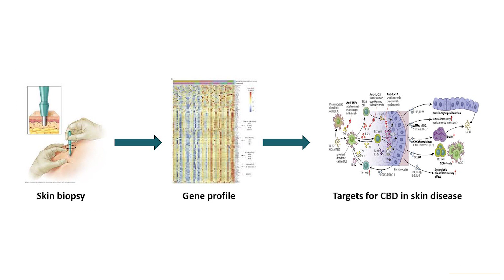Botanix Pharmaceuticals (ASX:BOT) targeting skin disease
Botanix Pharmaceuticals Limited (ASX:BOT) President, Vince Ippolito, talks about interim results from the company's BTX 1308 psoriasis phase 1b study and opportunities in global medical dermatology.